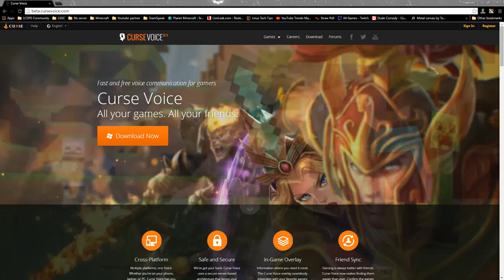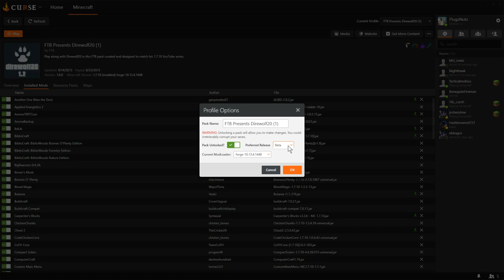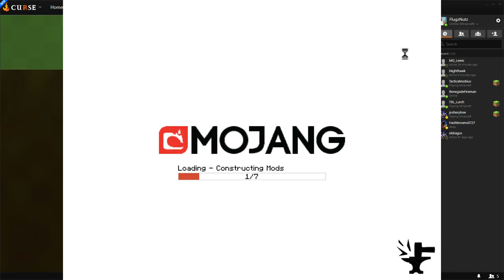FTB DireWolf20 1.8 Free server by FNGaming Network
Enter 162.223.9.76 as the server address and you are ready to play!

Hey Folks FlugzNutz Here with a tutorial on how to connect to our FTB DireWolf20 v1.8 Hosted by the FNGaming Network come on over and have some fun.

Parental Advisory !

Playing with the guys @ FNGamingNetwork

TeamSpeak info
FNGamingNetwork.typefrag.com

Enjin info
FNGamingNetwork.enjin.com

Direwolf20 1.8 beta This server runs a beta version but has updated some plugins Video guide of installation coming soon.

The Gaming Network FNGaming is providing a teamspeak server lobby. Open Teamspeak and connect to fngamingnetwork.typefrag.com and then jump into the DirewolfFNG lobby. We will help you get everything and connect to the server.

Then in curse go to settings and enable the minecraft plugin.

Then browse FTB Modpacks

Find "FTB Presents Direwolf20" and install it.

Then click the three dots "..." in the corner of the profile and chose profile options.

Choose Beta as the preferred release

Then update and download it.

Then start the game.